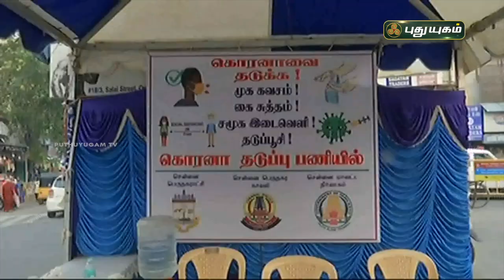மாணவ மாணவிகளின் 'மைம்' விழிப்புணர்வு | சென்னை | செய்தித் துளிகள் | PuthuyugamTV